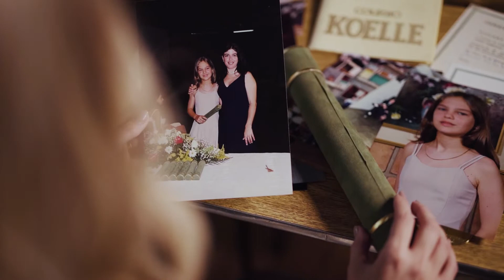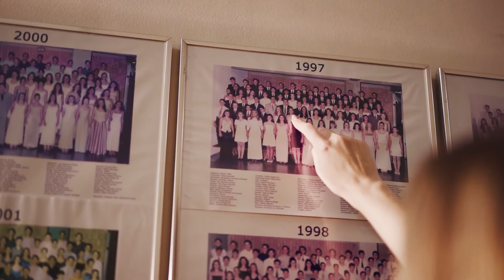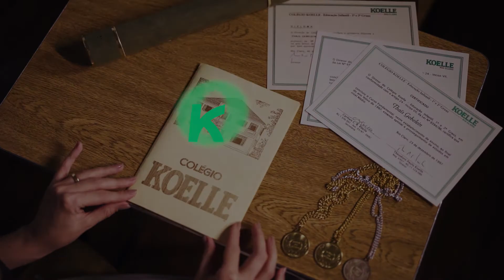Depoimento Thais | Colégio Koelle